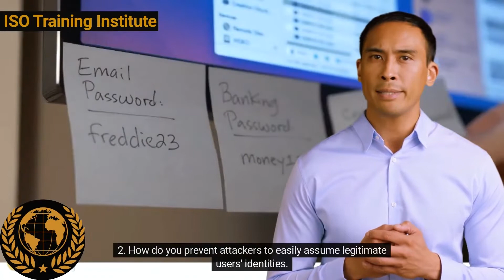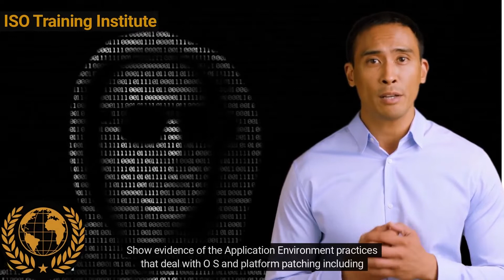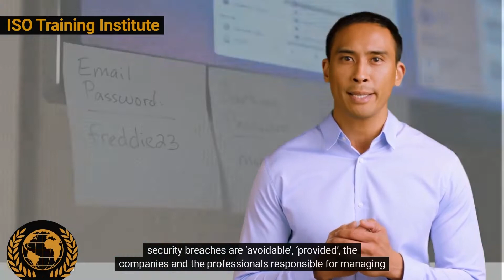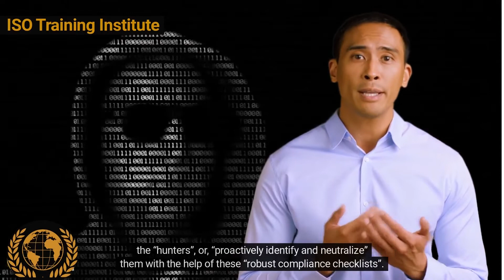Application Security Checklist - App Security - Application Security Audit Checklist | What, How why